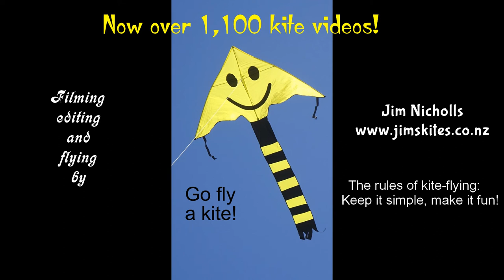Two great new kites from China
My 1,191st kite video.  The range of kites designed by Ma Qinghua was recently increased with the addition of the 2m Trilobite.  I was lucky enough to obtain one of the prototypes, and now have the production model too, shown here with a 2m Ladybug which I also added to my collection.  Order these and other great kites from Monica